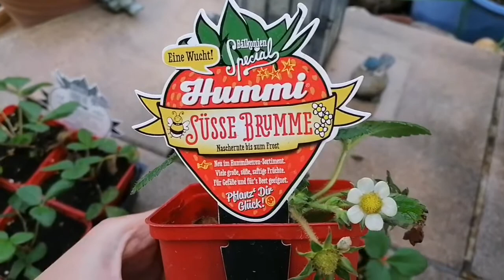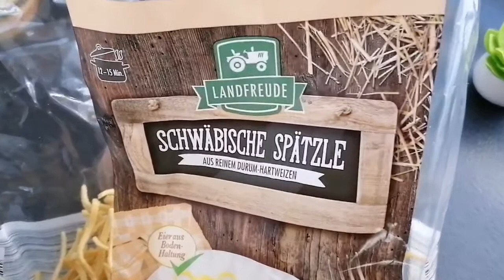26.05.21. Немного ворчу, купили клубнику и готовлю ужин.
С 2019 года я болею фибромиалгией, а этот канал является моим видеодневником, где я рассказываю о себе, о своей жизни и еще, очень важный момент, мне очень хочется поддержать всех, у кого есть такие же или другие проблемы в жизни!!! Поверьте, вы не одни и вместе мы справимся!!! Главное, верить в себя и стремиться улучшить свою жизнь!!!